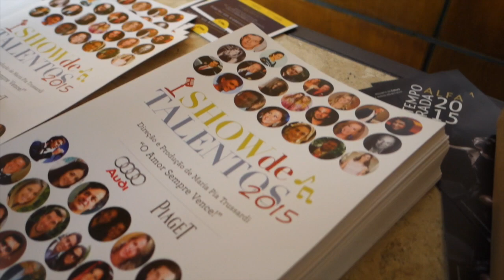Show de Talentos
Este vídeo é sobre Show de Talentos